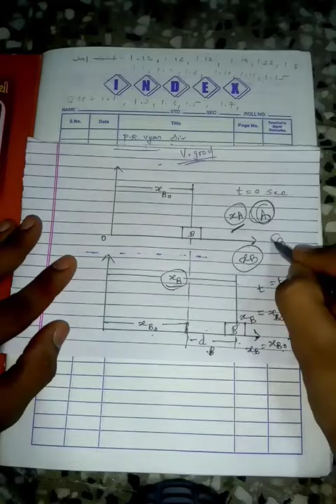11th Ch=3 સાપેક્ષ સ્થાનાંતર... By P³...